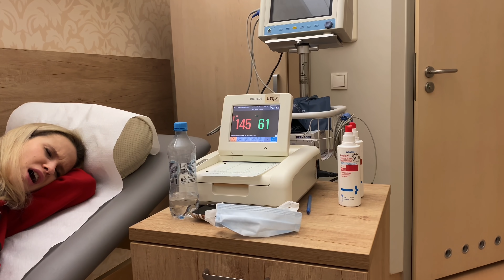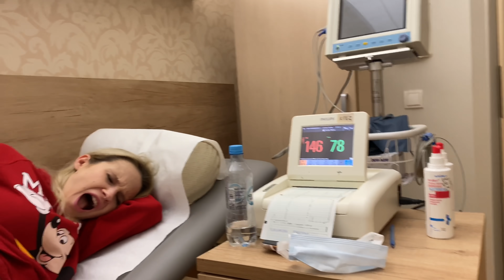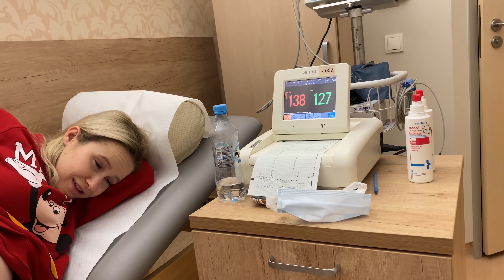PORÓD - dzidzia jest już z nami🤱 (Część 2) - S01E02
✅Na miniaturce został użyty nasz filtr do zdjęć - kupisz go tu
✅Wspieranie daje Ci wyjątkowe ikony z naszym logo przy komentarzach oraz widoczność na czacie podczas premier i live'ów